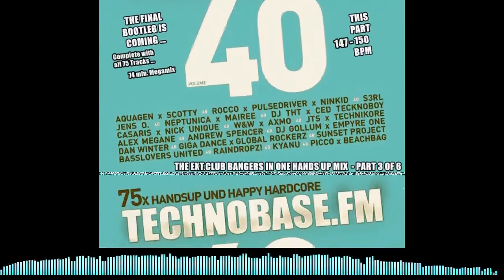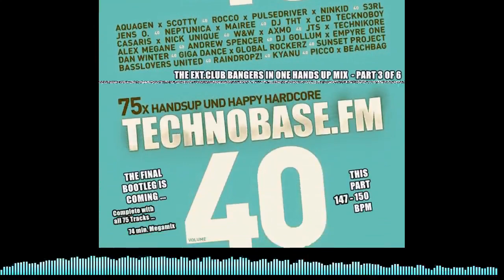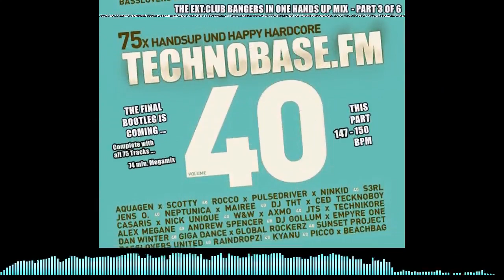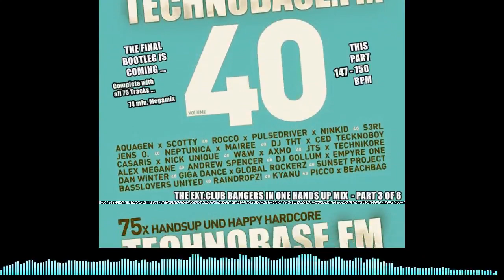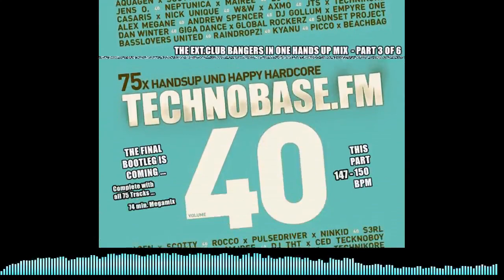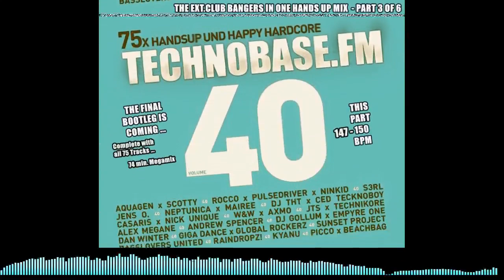TECHNOBASE FM 40 EXTENDED VERSIONS IN ONE MEGAMIX PART 3 of 6 THIS PART 147 - 150 BPM#dance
Here you will find the trendy hands up techno sound of the scene. From hypnotic beats to high-energy tracks - we present you with a diverse selection of techno music. Discover new artists, enjoy live sets, and be inspired by the latest trends. Immerse yourself in the world of techno and let yourself be carried away by our carefully curated playlist. Let's Techno together!

Willkommen zu unserem YouTube-Kanal! Hier findest du den angesagten Hands up Techno-Sound der Szene. Von hypnotischen Beats bis hin zu energiegeladenen Tracks - Wir präsentieren dir eine vielfältige Auswahl an Techno-Musik. Entdecke neue Künstler, genieße Live-Sets und lass dich von den neuesten Trends inspirieren. Tauche ein in die Welt des Techno und lass dich von unserer sorgfältig kuratierten Playlist mitreißen. Let's Techno together!